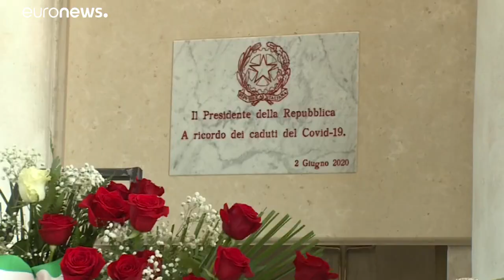Ιταλία: Ημέρα της Δημοκρατίας εν μέσω COVID-19 - «Χαλαρώνουν» Γερμανία και Μ.Βρετανία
Την ημέρα που η χώρα τιμά την γέννηση της ιταλικής δημοκρατίας, ο Σέρτζιο Ματαρέλα κατέθεσε στεφανι στη μνήμη των δεκάδων χιλιάδων θυμάτων του COVID-19